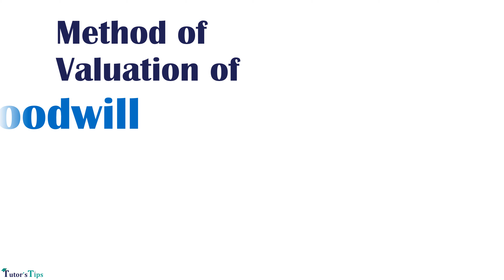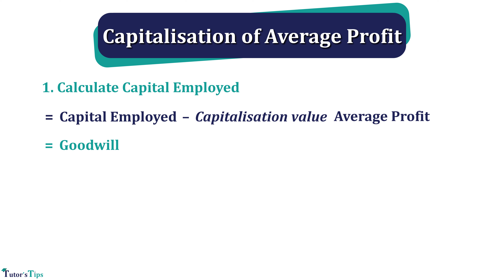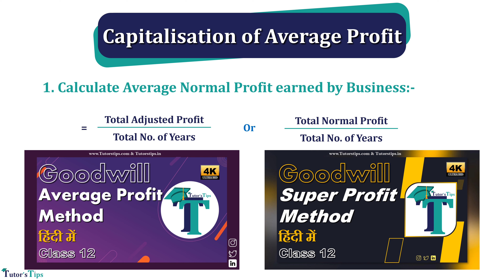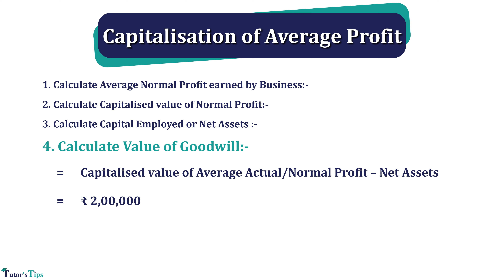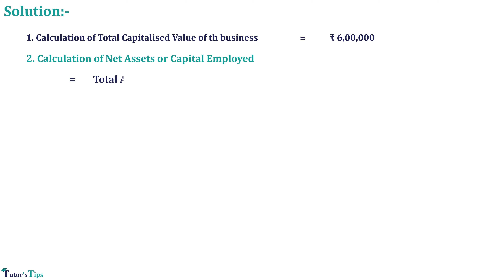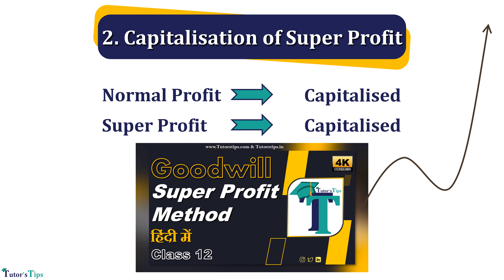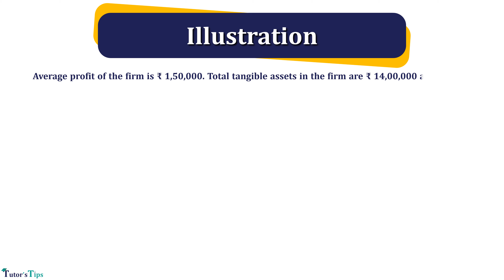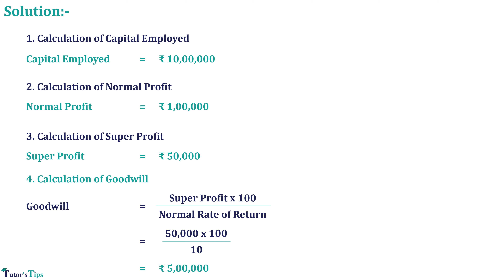Capitalisation Method of Goodwill Accounts Class 12 in Hindi - Explained with Animation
0:00 Introduction
0:49 Meaning of Capitalisation Method
1:23 Capitalisation of Average Profit Method
6:23 Illustration of Capitalisation of Average Profit Method
8:25 Capitalisation of Super Profit Method
10:03 Illustration of Capitalisation of Super Profit Method

Video:- Capitalisation Method of Goodwill Accounts Class 12 in Hindi - Explained with Animation
Video Editing & Designing:- Mst. Kuljeet Singh
Director:- Tutorstips

Capitalisation Method of Goodwill,
capitalisation method,
super profit method,
Capitalisation of Average Profit,
Capitalisation of Super Profit,
Goodwill Accounts Class 12,
Accounts Class 12,
Capitalisation Method of Goodwill Accounts Class 12,
tutorstips,
sarbjit singh,
accounts sarbjit singh,
ts grewal,
dk goel